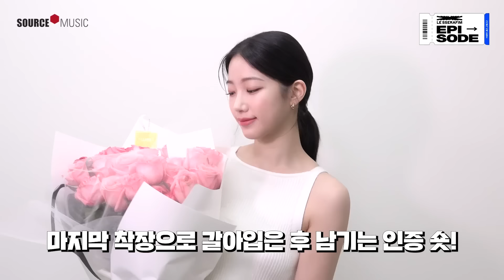[EPISODE] KAZUHA ‘LANCÔME' Ads Shoot Sketch